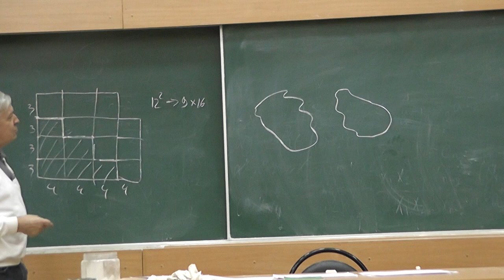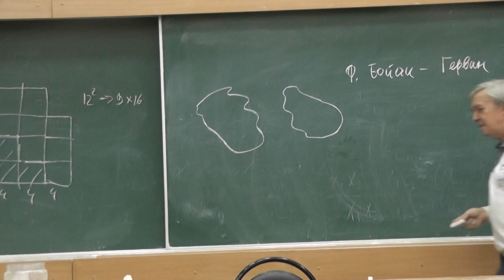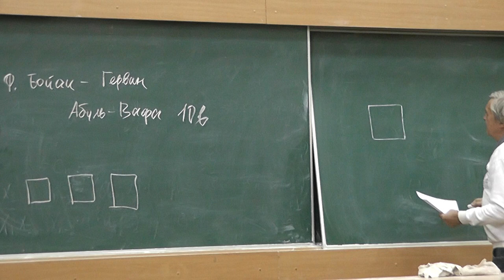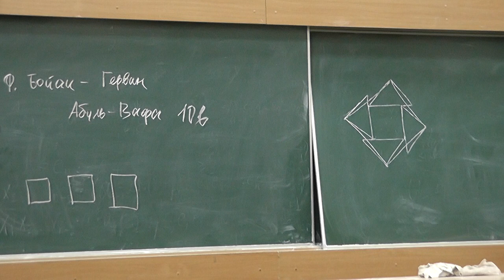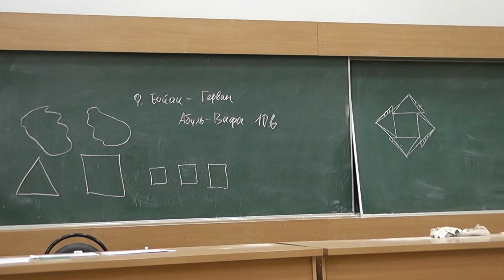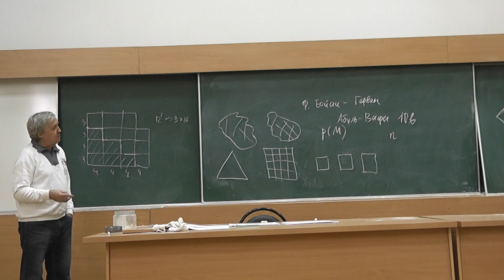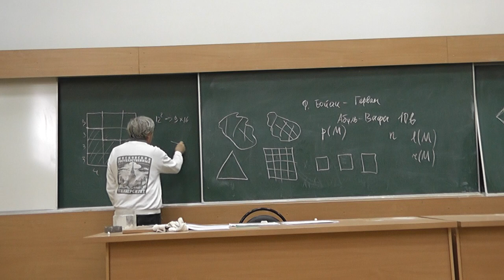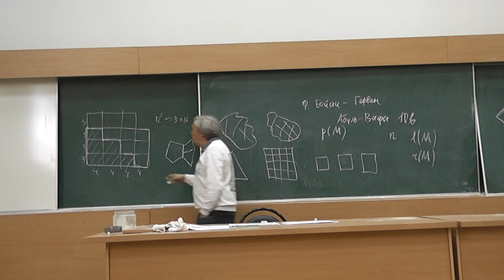1 Разрезания многоугольников на части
Разрезание квадрата на 9 частей, из которых можно сложить три конгруэнтных квадрата. Разрезание квадрата со стороной длины 12 на две конгруэнтные части, из которых можно сложить прямоугольник 16 на 9.